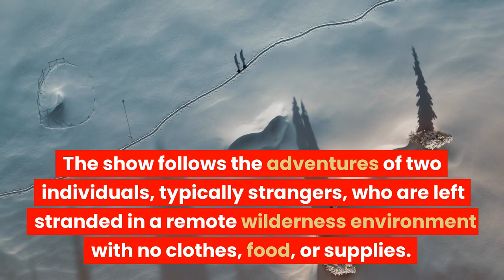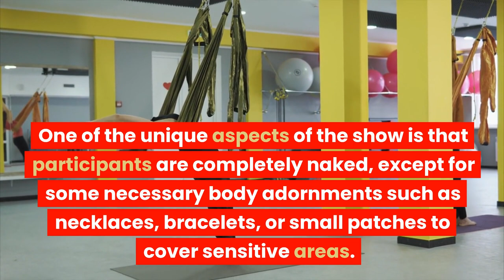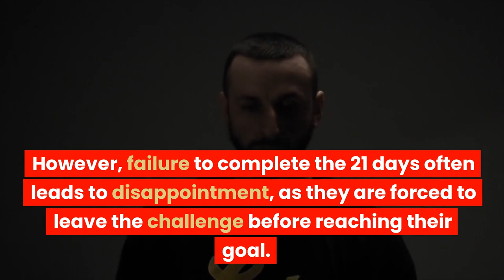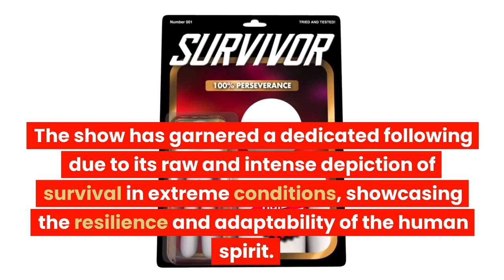What is Naked and Afraid - Steven Kelly